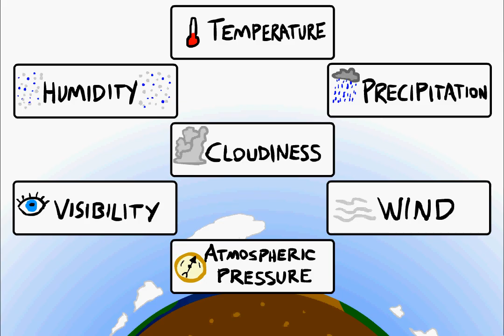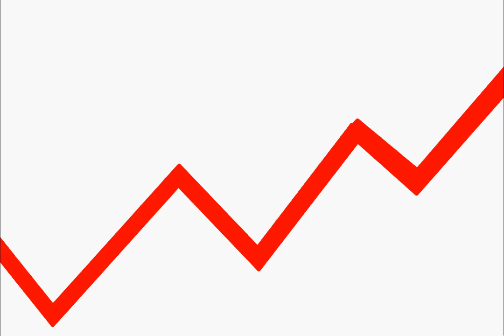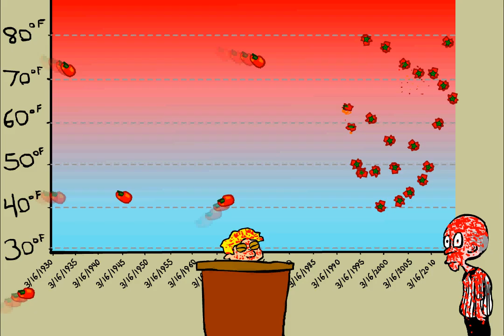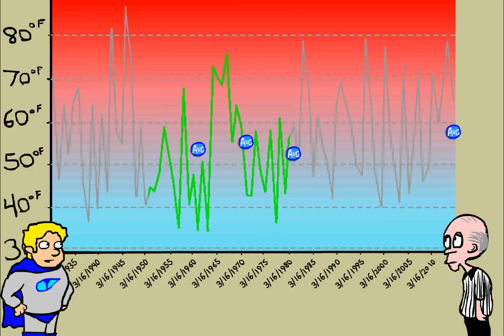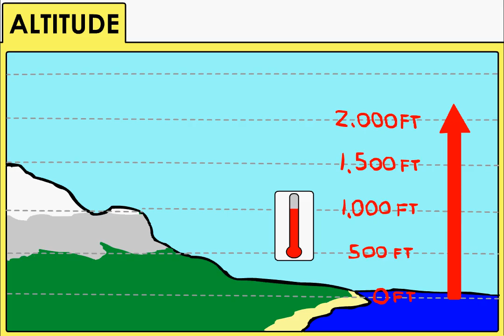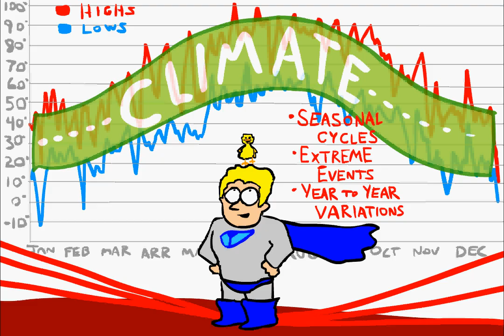Weather vs Climate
The second video of the CoCoRaHS Educational Series presents: Weather Vs. Climate.  Learn about the differences in this fun new video!